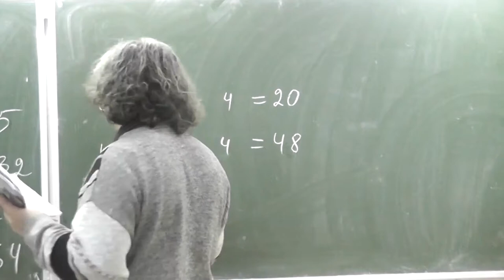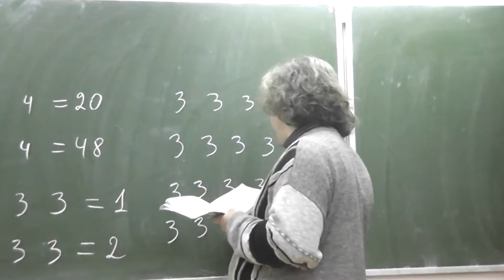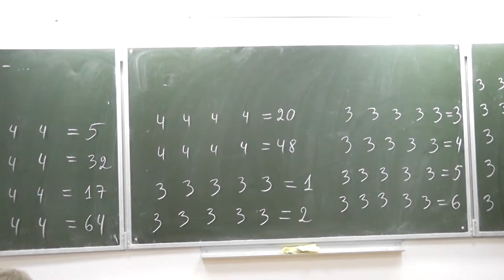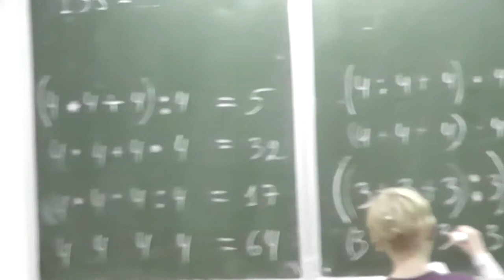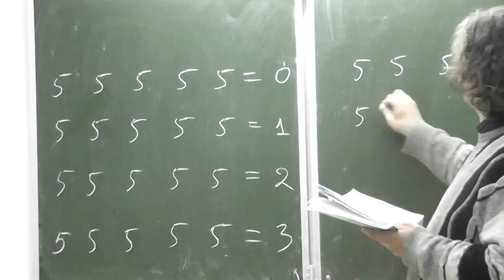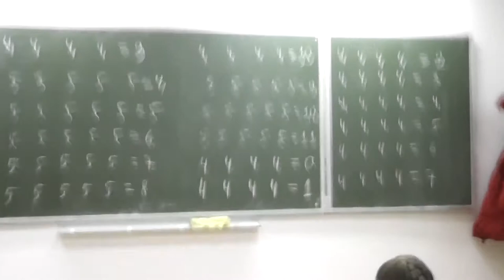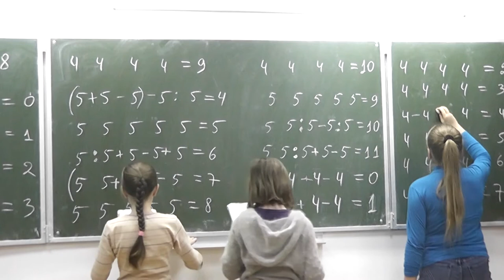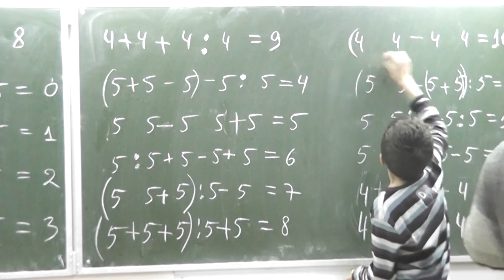135-138. Виолончель и короткая шея. Расстановка скобок и знаков